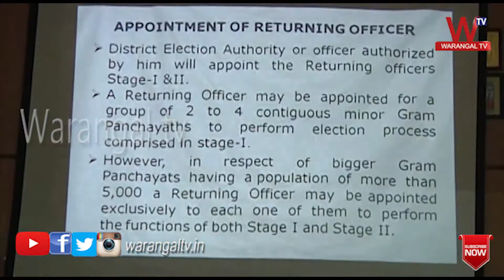గ్రామ పంచాయితీల ఎన్నికలు 2018 || Collector Amrapalli Started Training Program for Election Staff